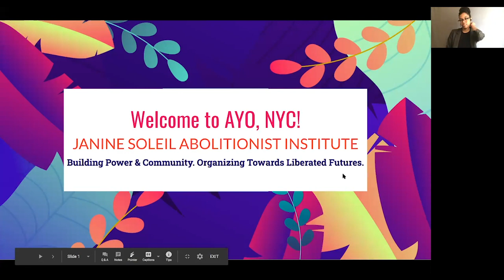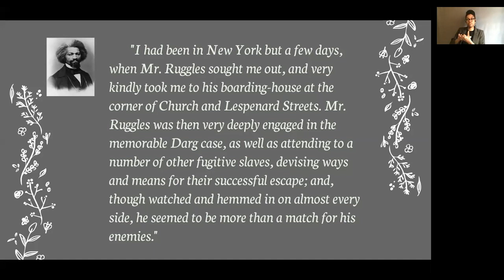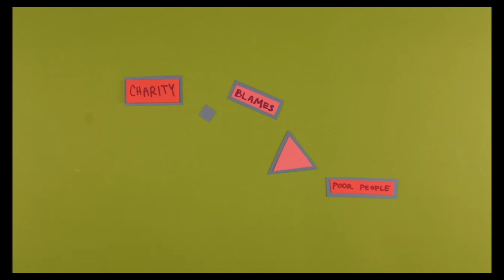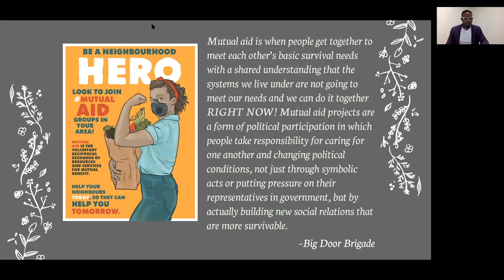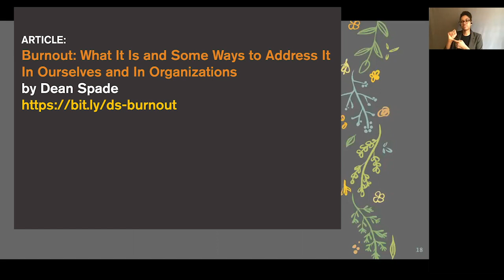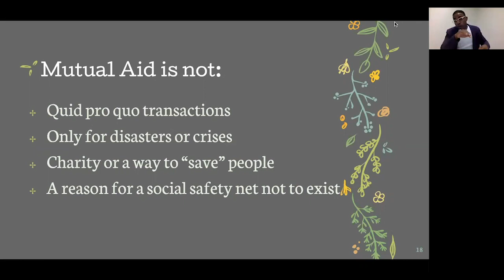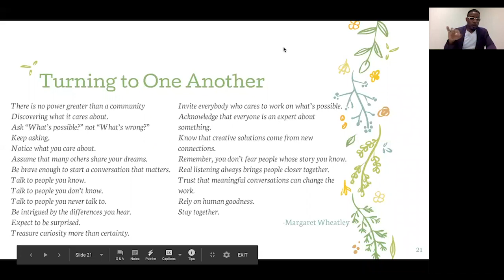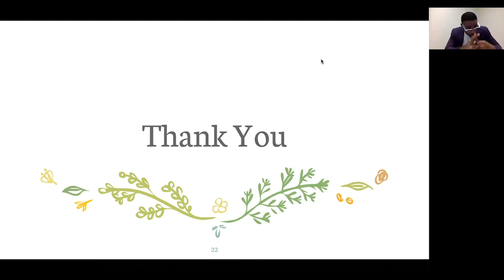Introduction to Mutual Aid - Mariame Kaba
Part of the The Janine Soleil Abolitionist Youth Organizing Institute (AYO, NYC!)—a collaboration between Project NIA & EFA Project Space. Recorded June 17, 2020.

This session addresses the following questions: What is "mutual aid," and how is it different from charity, philanthropy, and state social services? How is mutual aid part of current and historical freedom, liberation, and self-determination struggles of different peoples? How are mutual aid efforts responding to the COVID-19 pandemic? How can people participate in mutual aid projects now?

Facilitator: Mariame is an organizer, educator and curator who is active in movements for racial, gender, and transformative justice. She is the founder and director of Project NIA, a grassroots organization with a vision to end youth incarceration. She has co-founded multiple organizations and projects over the years including We Charge Genocide, the Chicago Freedom School, the Chicago Taskforce on Violence against Girls and Young Women, Love & Protect and most recently Survived & Punished.